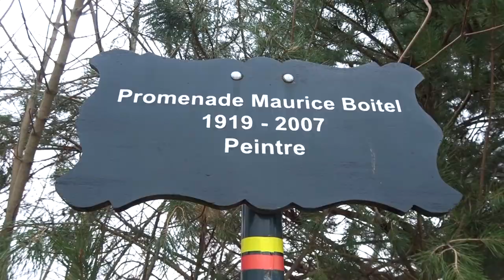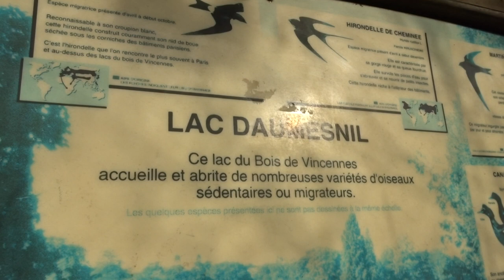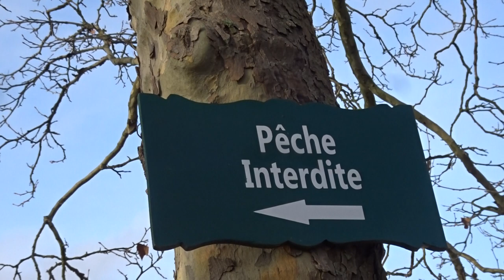Bois de Vincennes Lac Daumesnil Paris 31 janvier 2019 no.5